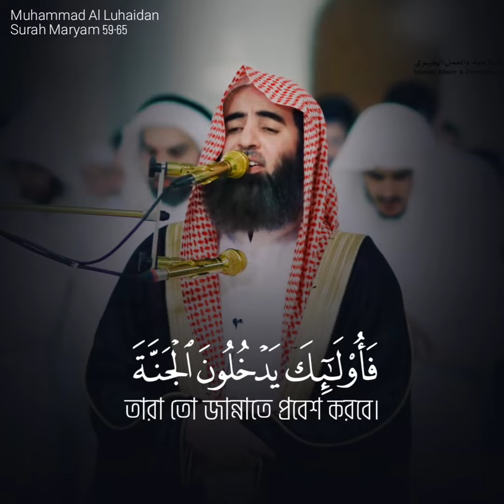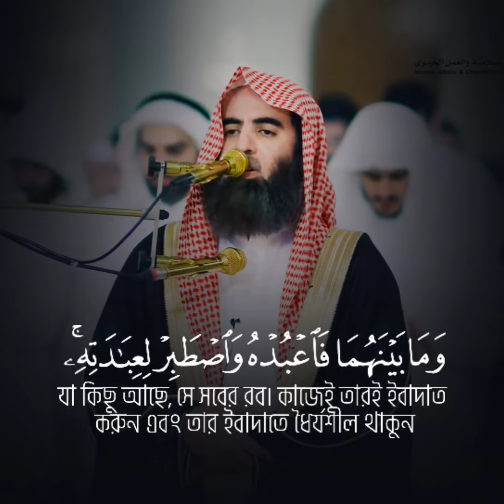Heart Touching Surah Maryam 59-65 verse By Sheikh Muhammad Al Luhaidan | সুরা মারইয়াম ৫৯-৬৫ আয়াত